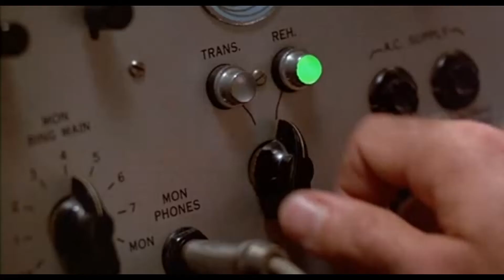Vampyr | FINAL | Capitulo 32 | Portador Sano | Español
Bienvenidos a Londres, bienvenidos a Vampyr ;-)

Londres, 1918, somos el Dr. Jonathan Reid, recientemente convertido en vampiro. Como doctor debemos encontrar la cura para la gripe que aniquila a la población, como vampiro estamos condenados a alimentarnos de aquellos a quienes hemos jurado curar. Nuestras acciones salvarán o condenarán a Londres.

No Surrender ;-)